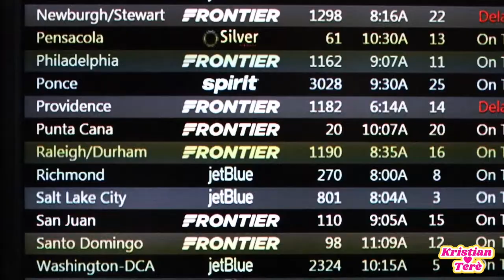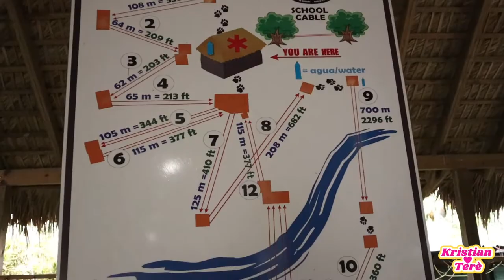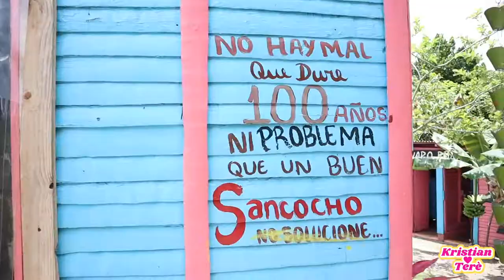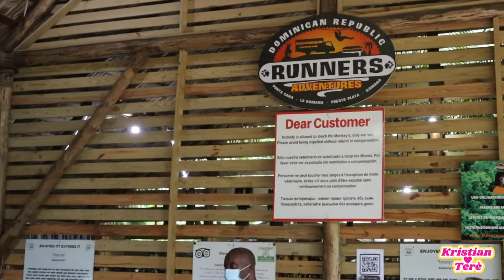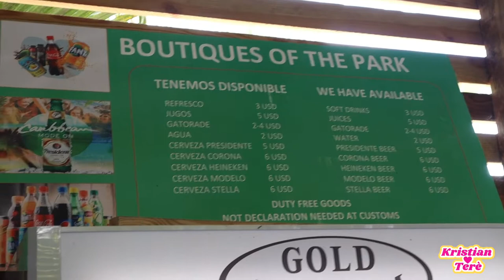TRAVEL VLOG | MISSED FLIGHT + SWIMMING W/ SHARKS + ATV + PUNTA CANA,DR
On today's traveling vlog, we're in Punta Cana DR 🇩🇴 ! It was a loooong 4 suppose to be 5 days but yet a wonderful experience. Only goal is to continue filling up the passport pages with new adventures! Where to next?

Thank you guys as always for the support 💟 (watch in HD 1080p)

🤍 Pintrest: Kristianteree